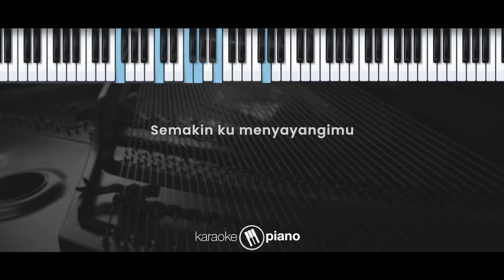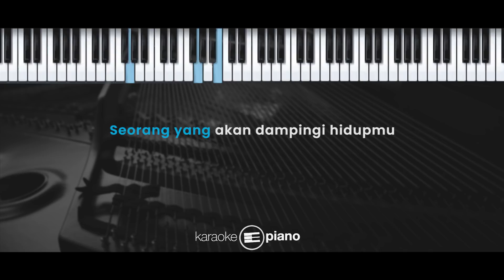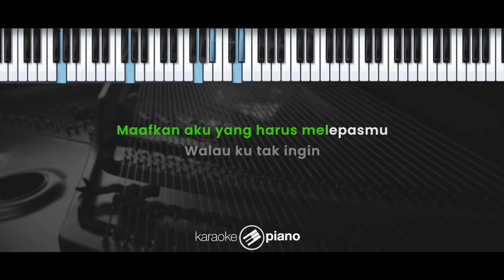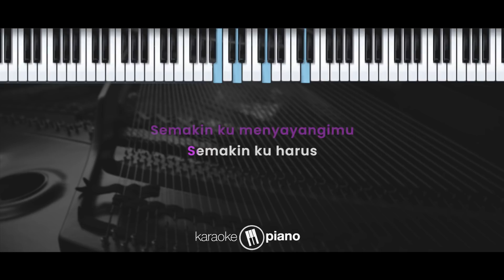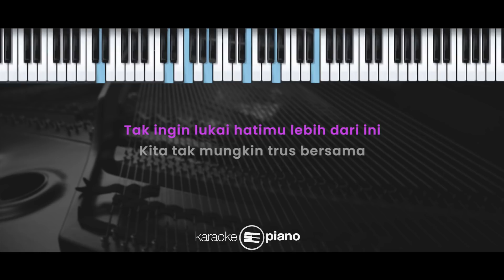Melepasmu – Drive (KARAOKE PIANO - MALE KEY)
Lirik :

Melepasmu

Tak mungkin menyalahkan waktu
Tak mungkin menyalahkan keadaan
Kau datang di saat ku membutuhkanmu
Dari masalah hidupku bersamanya

Semakin ku menyayangimu
Semakin ku harus melepasmu dari hidupku
Tak ingin lukai hatimu lebih dari ini
Kita tak mungkin trus bersama

Suatu saat nanti kau kan dapatkan
Seorang yang akan dampingi hidupmu
Biarkan ini menjadi kenangan
Dua hati yang tak pernah menyatu

Maafkan aku yang biarkanmu
Masuk ke dalam hidupku ini
Maafkan aku yang harus melepasmu
Walau ku tak ingin

Ow i'll let you go
I'll let you go